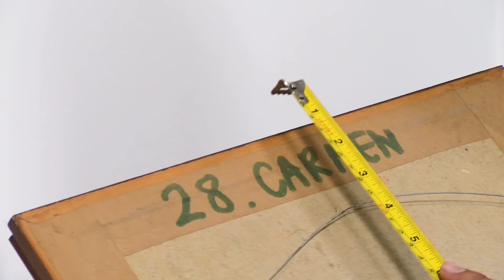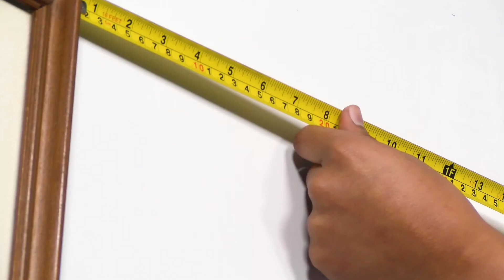Mejorando la Casa - Cómo colgar un cuadro - Vivir Mejor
Colgar un cuadro en nuestro hogar puede ser un verdadero problema, por eso en Mejorando la casa te enseñamos cómo hacerlo de la manera más efectiva